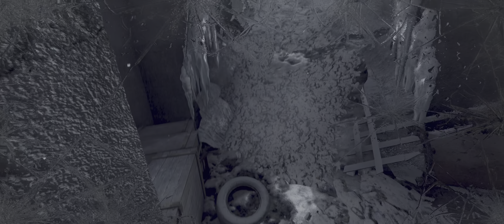Metro 2033 Redux ( Ultrawide, HDR, No Commentary ) [Part10]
Playing through Metro 2033 again and figured i'd hit the record button.